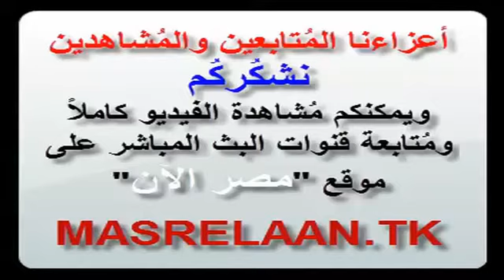بحر اسكندرية وهو بيرقص يوم 26 يوليو